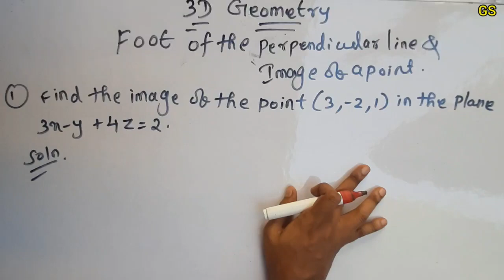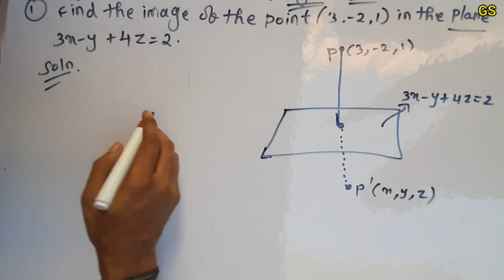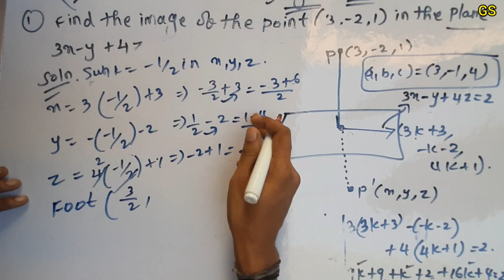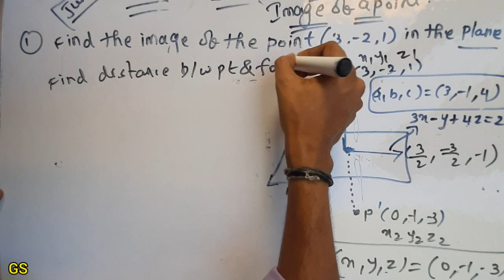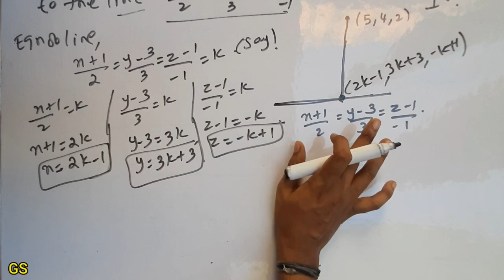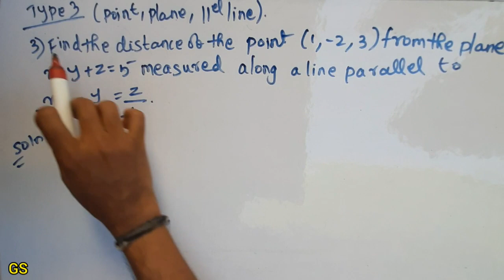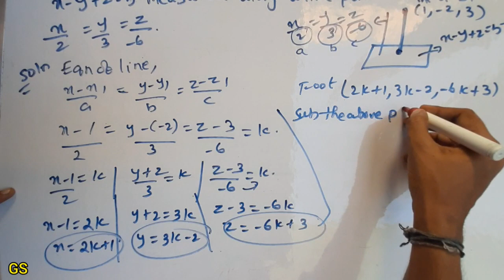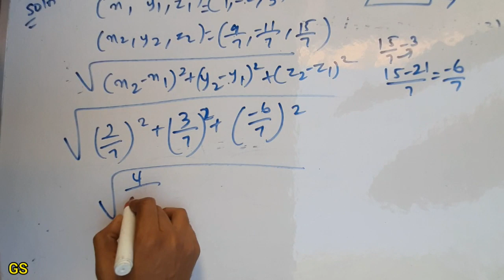Chapter 11 - 3D Geometry - Image of a Point & Foot of Perpendicular line - CBSE 12th Maths in Tamil